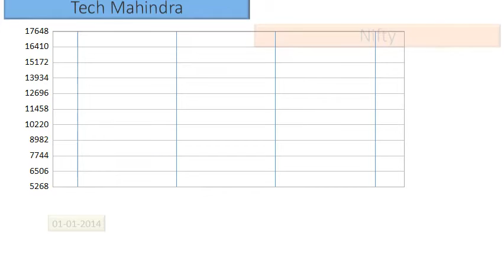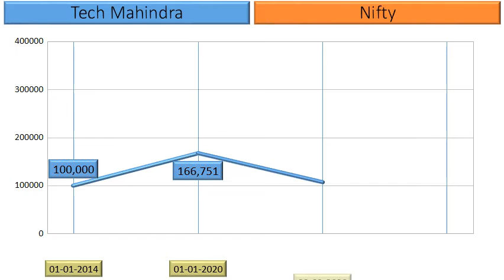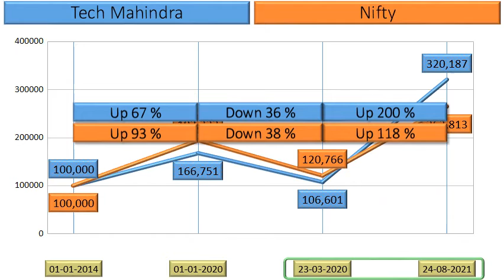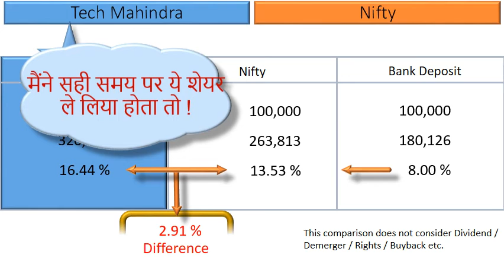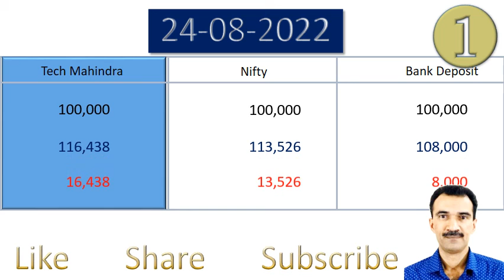Tech Mahindra Price Analysis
Actual Returns% earned by investors in Tech Mahindra.